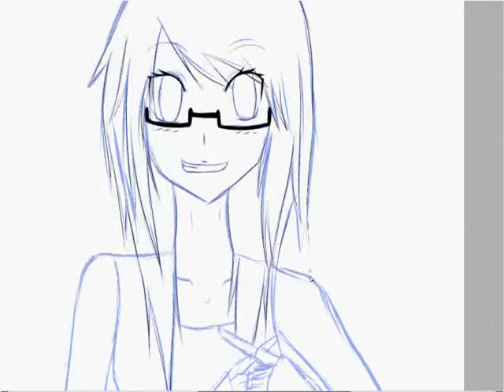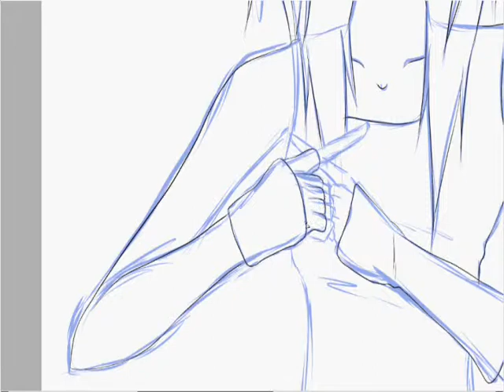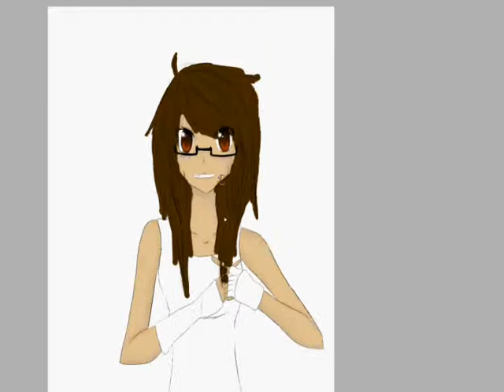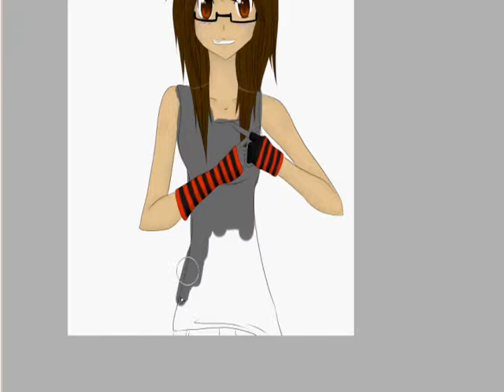[SpeedPaint] Cross My Heart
~READ~

YAY.!!
My First SpeedPaint. & Im Fairly Happy With It.
Also Sorry For The Blanky Part Near The Middle-End I Forgot To Cut That Out & I Didnt Want To Wait A Whole Nother Hour For It To Save Again. OTL
Yuu Can Skip To 5:50 To See The Finished Picture~
Or Yuu Could Listen To The Music. :)

Original Time : Maybe An Hour Or So.
Recording Tool : HyperCam 2
Painting Program : Easy Painttool SAI
Put It ALL Together With : WMM (Windows Movie Maker)

Im No Good At BGs...

ENJOY.~~!!! :D

Songs.~
All To Myself - Marianas Trench
Cross My Heart - Marianas Trench